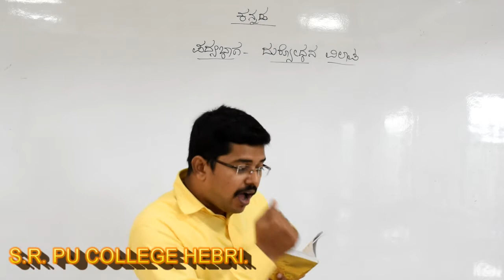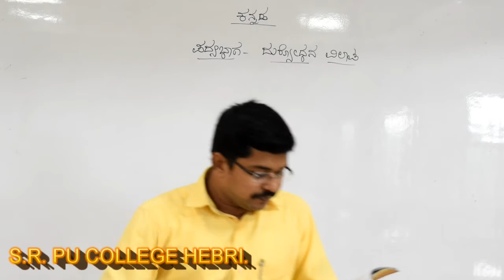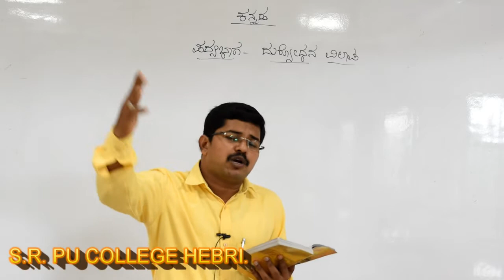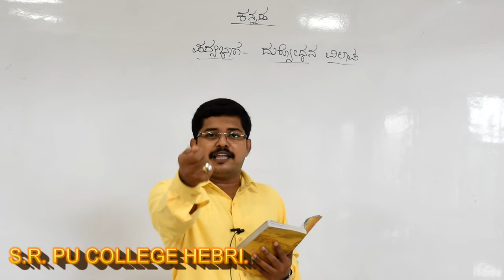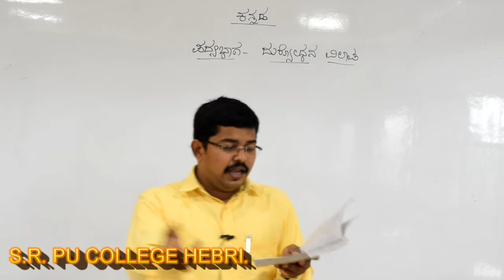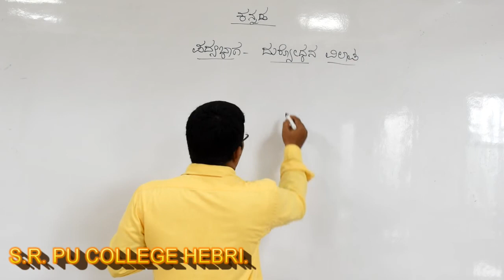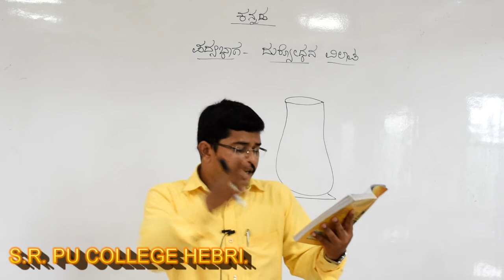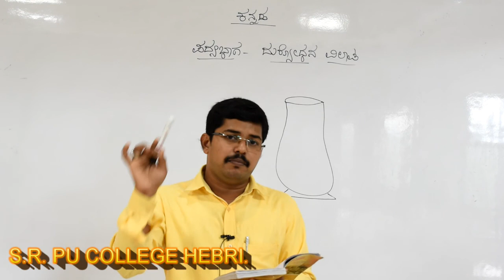I-PU (ಕನ್ನಡ) ದುರ್ಯೋಧನ ವಿಲಾಪ (ಭಾಗ -2/4) ಶ್ರೀ ದೀಪಕ್ ಎನ್, ಕನ್ನಡ ಉಪನ್ಯಾಸಕರು